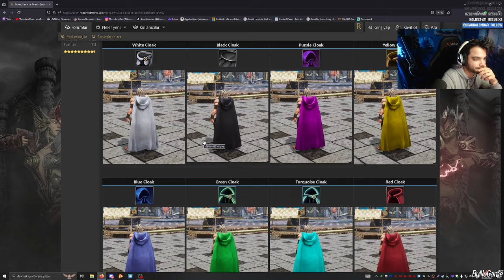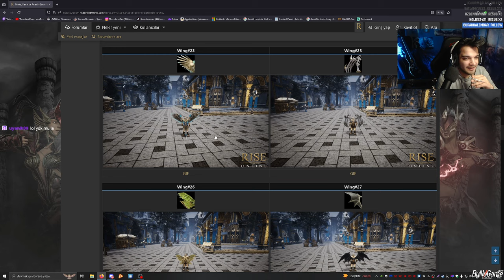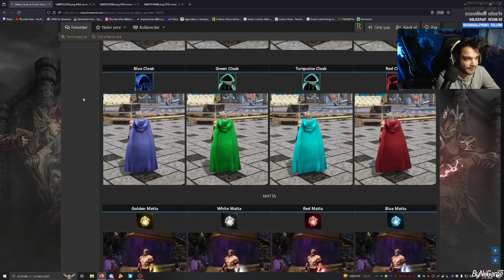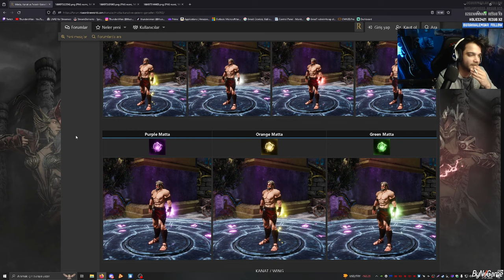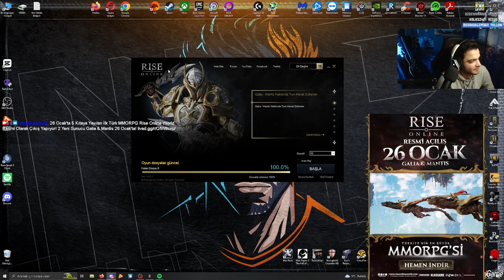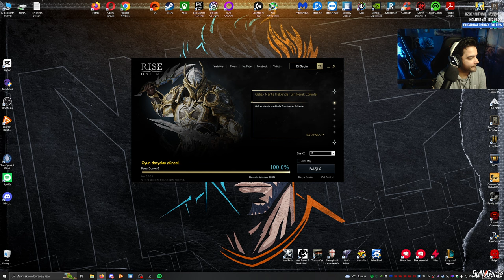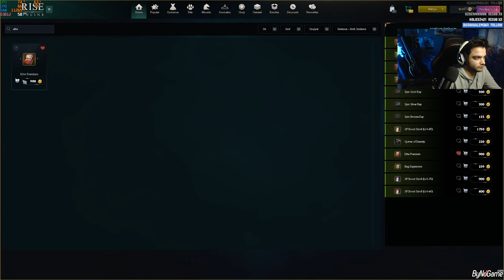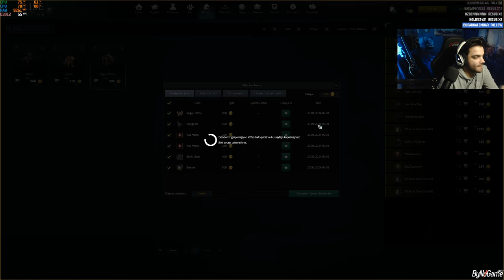RISE ONLINE / MANTIS / SIFIRDAN WARIOR #1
Rise Online / Gameplay

⛈️SETUP
⚡️ Casper Excalibur 27"
⚡️ Samsung 22"
⚡️ 2060 super 8gb 256 bit Gddr6
⚡️ i5 10400f
⚡️16GB 2400 MHZ ddr4 ram
⚡️ MSİ b460m-a-pro